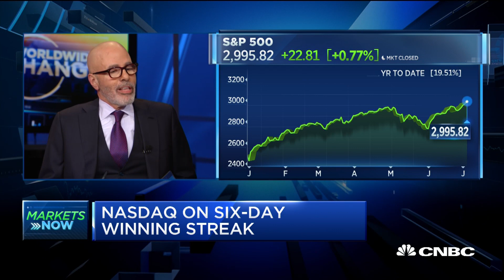Countdown to Jobs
David Nelson, Belpointe Asset Management Chief Strategist, and Joe Brusuelas, RSM Chief Economist, discuss today's jobs numbers and other economic indicators